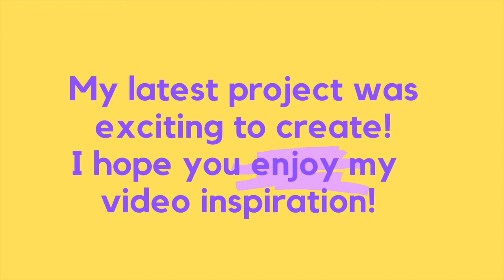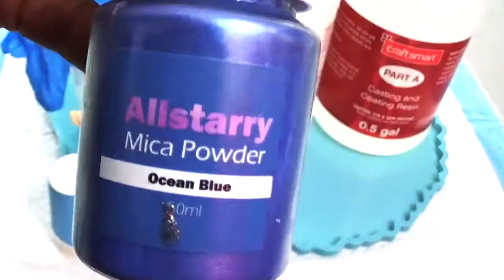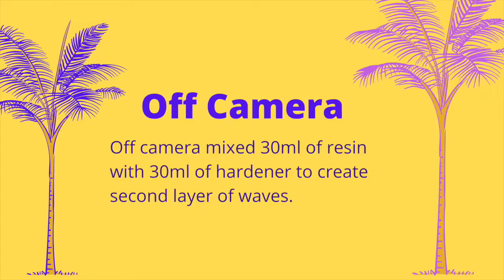Beautiful Beach Themed AFRO LADY Resin 3D Wall Art (Step-by-Step Resin Tutorial) #41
Beach Themed Afro Lady Resin Wall Art: Serving trays, wall clocks, and now simply beautiful wall art!  Watch this Sparrow Art Vibes “how to” video to get a “behind the scenes” look at how I made this gorgeous Afro Lady resin wall hanging.  If you try this and it works well, please tag me on Instagram!  My page is

I hope that you find this video helpful and are inspired to CREATE SOMETHING BEAUTIFUL! 🥂

“How It’s Made” videos are posted every Wednesday.

I’d be happy to answer any questions you have about my process.  Leave them in the comments below.

CONTENTS of this video:
00:00 Intro
00:37  Materials Needed
04:06 STEP 1 – Mix & pour resin for sandy beach
22:30 STEP 2 – Add seashells
25:10 STEP 3 – Mix and pour ocean water
39:45        – Make beach foam & waves
50:18 STEP 4 – Unmold & finishing
55:53 Voila!  Beach Themed Afro Lady Wall Art

Be Peaceful,
Hazel

Note:  I was trying to create wet sand (which is darker than dry sand).  However, I would NOT recommend using the Castin’ Craft pigment and Pinata alcohol inks as the difference in color of sand from dark to light was not noticeable.